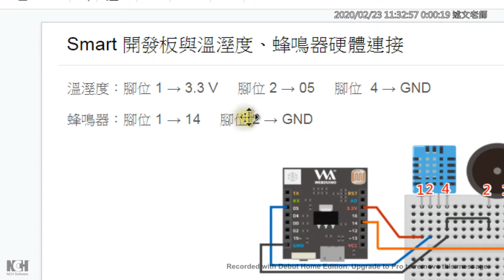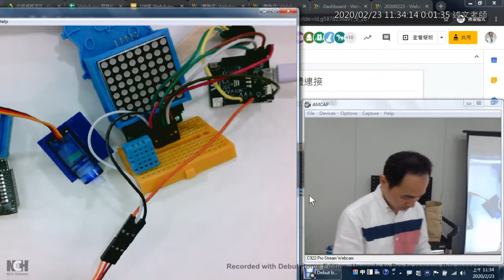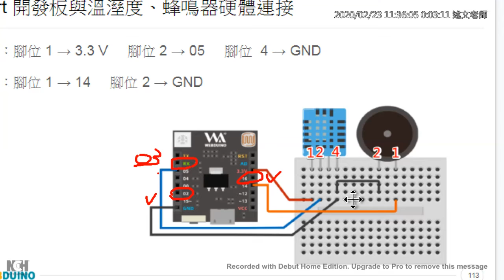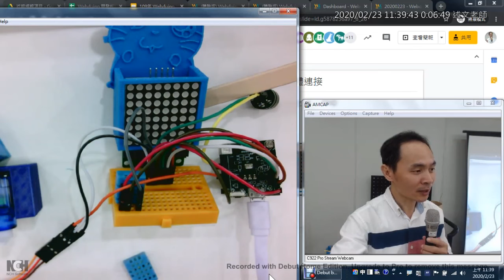08：Smart 開發板與溫溼度硬體連接